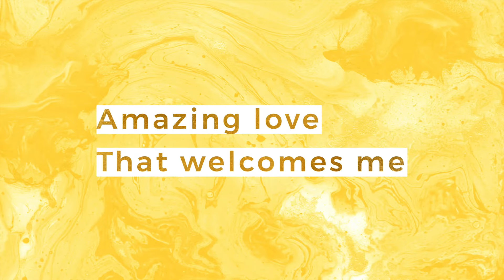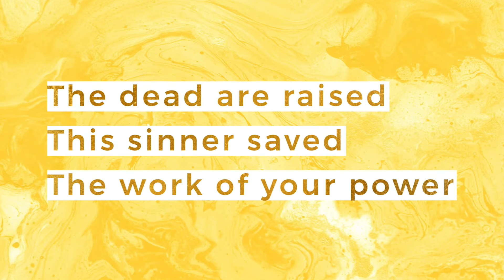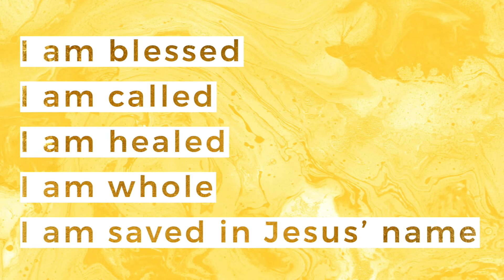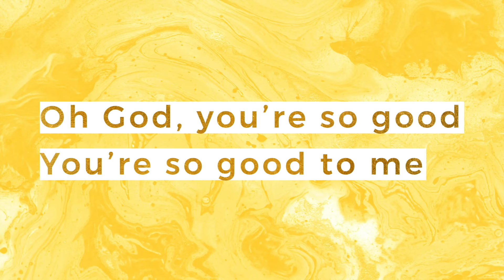God You're so Good Lyrics